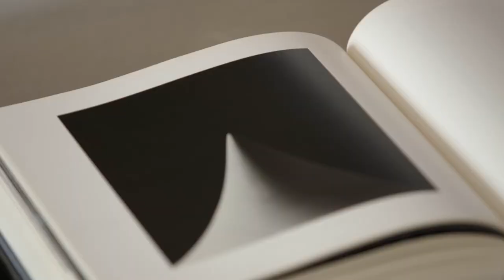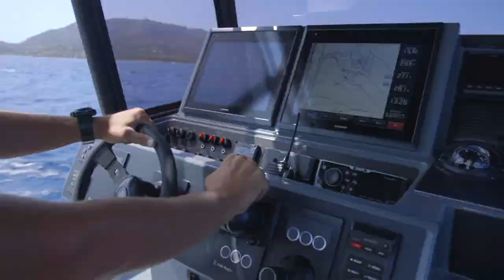Vripack - RH3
Vripack is a yacht design studio, made stronger through its extensive naval architecture and engineering experience.

RH3 was originally designed by Vripack and launched as Private Lives in 2003. She crossed the Atlantic Ocean no less than 16 times over the last decade and is known as a versatile no-nonsense-go-anywhere explorer vessel without compromises. After an extensive rebuild in 2016 she is presented in immaculate condition with a calming interior design by Vincent van Duysen.